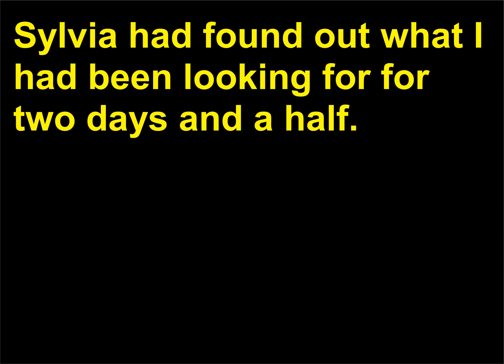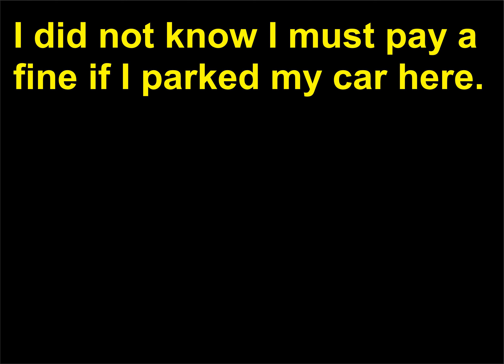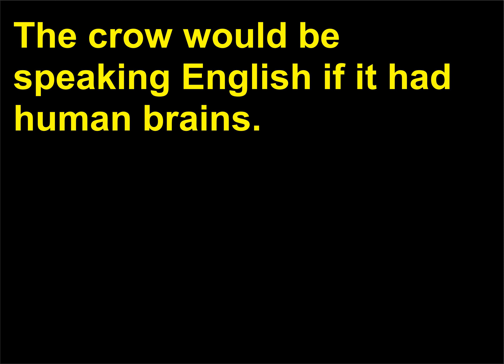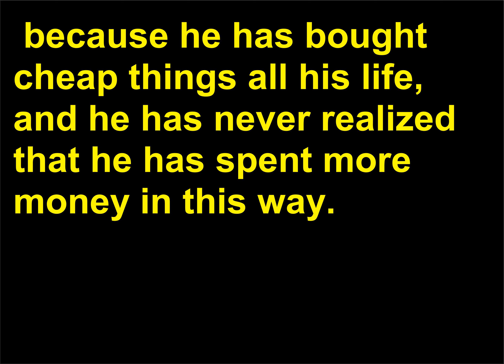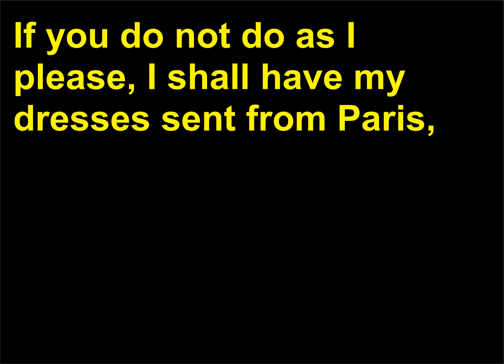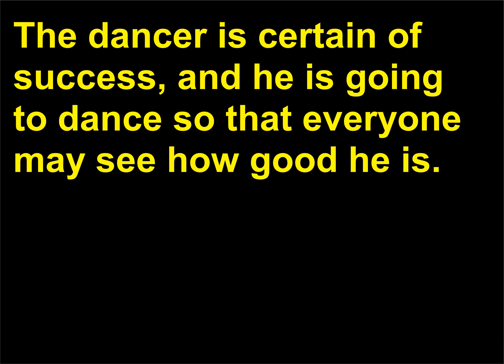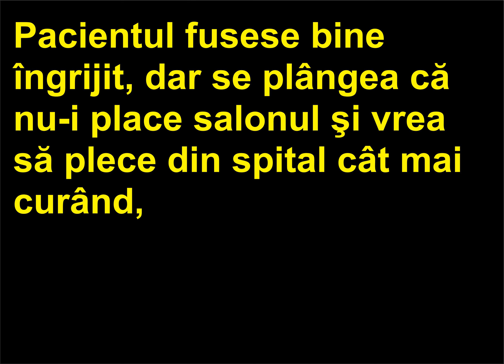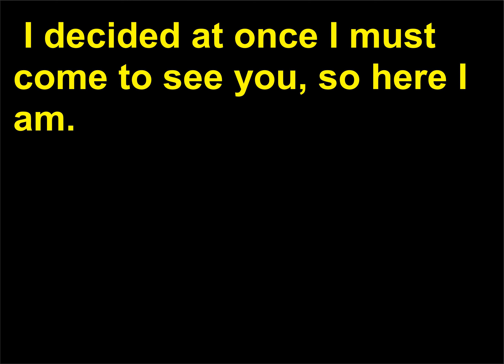Retroversiune Romana Engleza 66